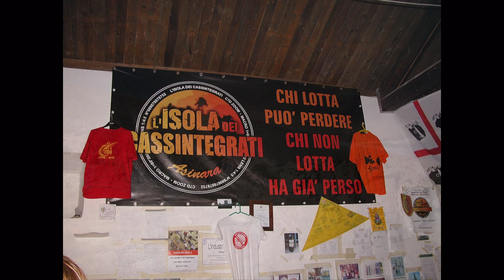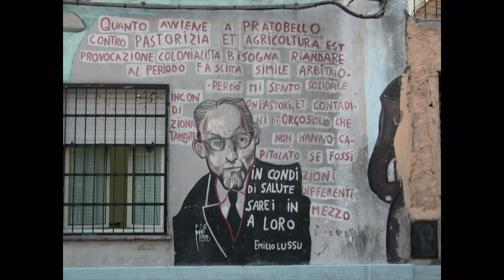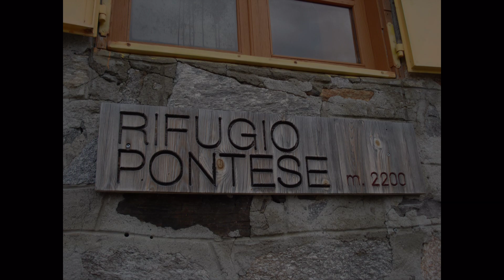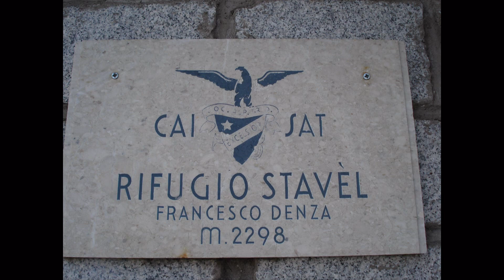"I GRANDI VIAGGI" CAI DI VIMODRONE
La sottosezione del CAI DI VIMODRONE racconta le proprie esperienze